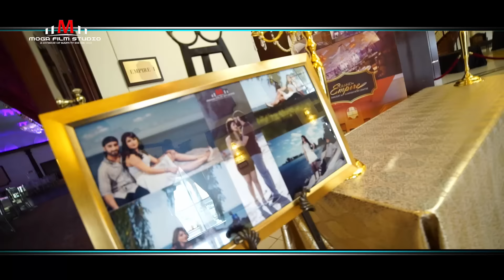Indian Wedding Videography Photography Toronto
Best Wedding Studio In Canada
Best Wedding Studio In Toronto, Brampton

Toronto area wedding videographer
Toronto area wedding photographer
GTA Toronto area wedding videographer
Toronto area wedding videographer brampton
Toronto area wedding mississauga
Toronto area indian wedding videographer canada
Toronto area top wedding videographer
Toronto area best wedding videographer
Canada's best videographer
Canada's best photographer
Canada's best wedding videographer
Canada's best wedding photographer
Multicultural photographer
Multicultural videographer
Indian photography
Indian videography
Best Sikh photography
Best Sikh videography
Best photographer
Best videographer
Most recognized videography
Most recognized photography
Most recognized photographer
Most recognized videographer
Ontario's best photography
Ontario's best videography
Ontario's best videographer
Ontario's best photographer
Number one videography
Number one photography
Number one photographer
Number one videographer
best wedding videographer and photographer
best wedding videographer and photographer Toronto
best wedding videographer and photographer Canada
indian wedding toronto
Indian Wedding Canada
South asian wedding
Southern ontario wedding
Punjabi Wedding Toronto
Desi Wedding Toronto
Indian Sikh Destination wedding
Sikh wedding videography photography toronto
sikh wedding cuba mexico cancun toronto
Indian sikh wedding photographer toronto
Indian sikh wedding Videographer toronto

Indian Sikh wedding photographer destination wedding USA, Canada, Mexico, Cancun, Los Cabos, Cuba, California, New York, Ontario, Quebec, Manitoba, Ottawa, Alberta, Calgary, Edmonton, Vancouver, British Columbia
Indian Sikh Cinematic  wedding photographer toronto
Indian hindu Cinematic wedding photographer toronto
Indian SikhCinematic  wedding videographer toronto
Indian Sikh punjabi Cinematic wedding photographer toronto
Indian Sikh punjabi wedding videographer toronto
indian Cinematic  wedding photographer toronto
indian Cinematic wedding videographer toronto
Indian Sikh wedding photographer toronto Cinematic
Indian hindu wedding photographer toronto Cinematic
Indian Sikh wedding videographer toronto Cinematic
Indian Sikh punjabi wedding photographer toronto
indian wedding photographer toronto
indian wedding videographer toronto
Indian hindu wedding photographer toronto
indian wedding videographer toronto Cinematic
Indian Sikh punjabi wedding videographer toronto Cinematic 4k
Sikh wedding videographer toronto
Sikh wedding photographer toronto

punjabi indian sikh wedding cinematic desi best cheap wedding videography photography productions wedding e shoot helicam wedding wedding  toronto

Moga Film Studio is next level of Moga Video Productions Toronto. We specialize in Wedding Videography, Photography Service. Moga Film Studio is a Division of Masti Tv Show. Serving since 2007. Watch Masti Tv show across Canada on Vision TV 7.30pm EST.